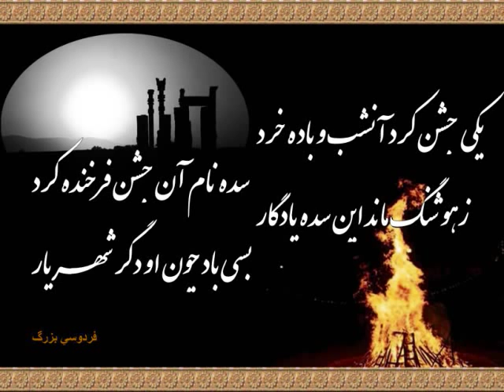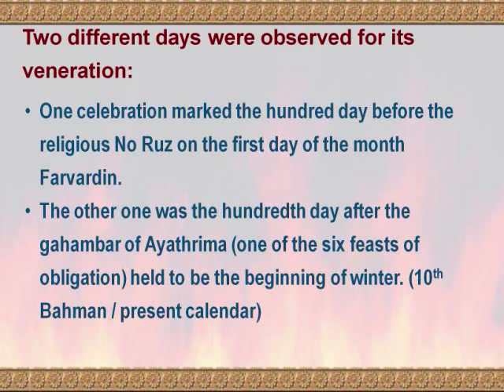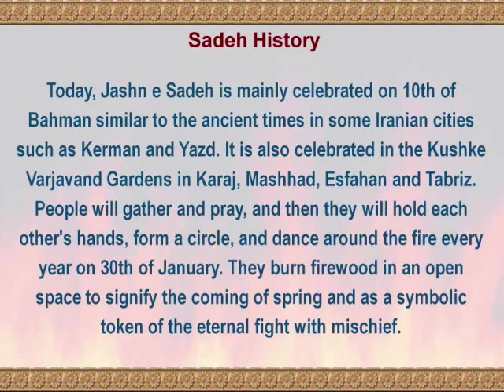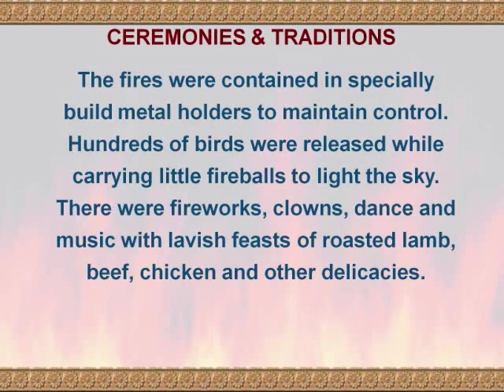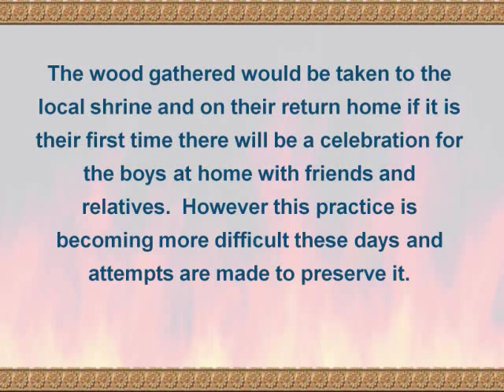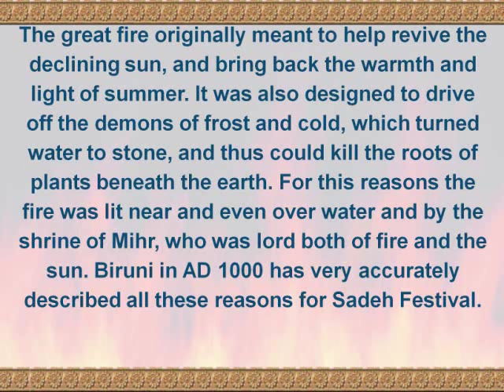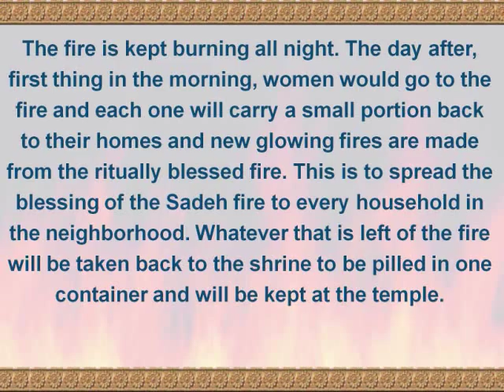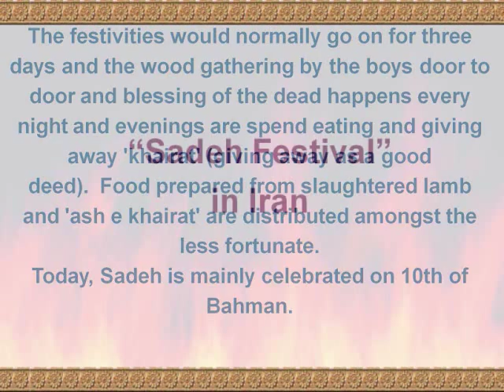Jashne Sade -Ancient Persian Fire Festival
Sadeh meaning hundred, is a mid winter feast celebrated with grandeur and magnificence in ancient Iran. It was a festivity to honor fire and to defeat the forces of darkness, frost and cold. Two different days were observed for its veneration. One celebration marked the hundred day before the religious No Ruz on the first day of the month Farvardin (religious No Ruz is different from spring No Ruz). The other one was the hundredth day after the gahambar of Ayathrima (one of the six feasts of obligation) held to be the beginning of winter. This day coincides with 10th of Bahman in present calendar. History: Hooshang, discovers fire and its many potential benefits. Then he worships God through this precious element. This is the beginning of many professions & people start to live a more comfortable life under his rule and wisdom. He then makes canals to bring water near human dwellings. The very day he discovered the fire remains a holly fiest, the fiest of Sadeh, as a legacy of King Hooshang. The most elaborate report of the celebration comes from the 10th century during the reign of Mardavij Zeyari, the ruler of Isfahan. From Iranian origin the Zeyar family did their best tokeep the old traditions alive. Huge bon fires were made in both sides of the 'Zayandeh Rood', the main river dividing the city. Today, Sadeh is mainly celebrated on 10th of Bahman. The fires are not lit outside and all activities take place inside the shrines. The wood gathering activities are reduced though there are efforts to preserve them. However the bulk of the Iranians are becoming more familiar with the occasion and there are gatherings and celebrations outside Iran. Fires are lit, music, dancing and merriment of all kinds will go on for the rest of the evening. The occasion for the majority of Iranians has no religious significance and no specific rituals are involved other than torching bon fires at sunset and having a merry time and therefore keeping up with the ancient traditions when merriment was venerated and practiced. In Sassanian times huge bon fires were set up. Priests led the prayers specific to fire 'Atash Niyayesh' and performed the correct rituals before it was lit at sunset. People would dance around the fires. Wine an expensive luxury would be served communally and like all other Zoroastrian religious ceremonies the occasion would end with fun, merriment and feasts. The fires were contained in specially build metal holders to maintain control. Hundreds of birds were released while carrying little fireballs to light the sky. There were fireworks, clowns, dance and music with lavish feasts of roasted lamb, beef, chicken and other delicacies.